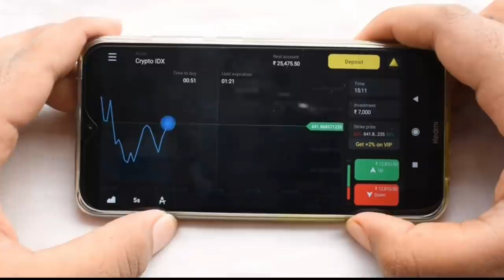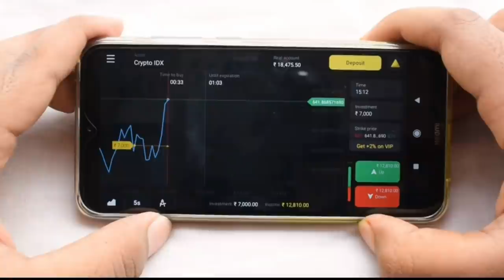New Coffee House 🦊 Mission Failed 🤦‍♂️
Hi folks, I am Aakaash Banerjee
Enjoy pochar daily vlogs... Bostir Chele Pocha